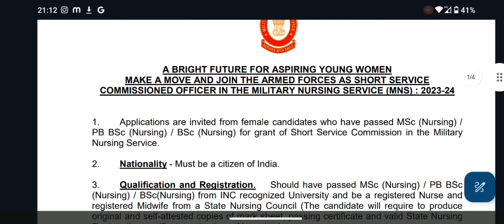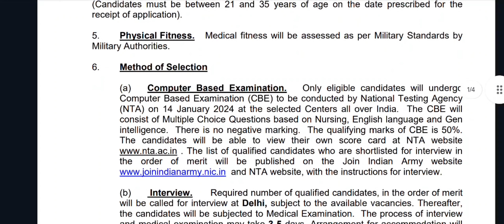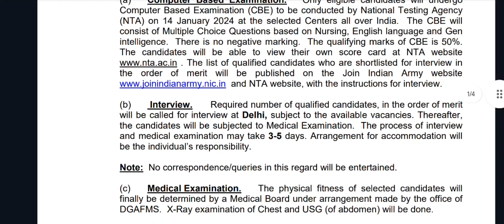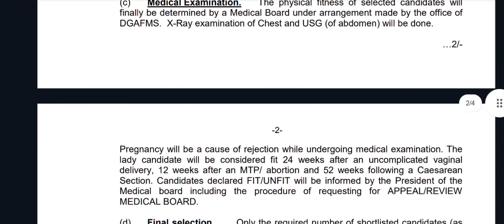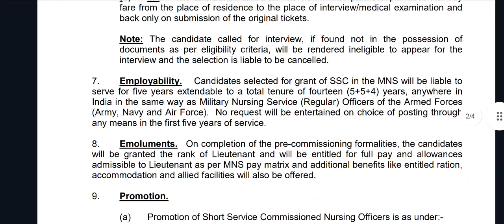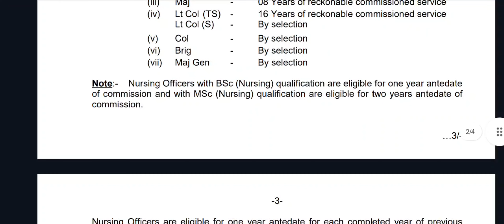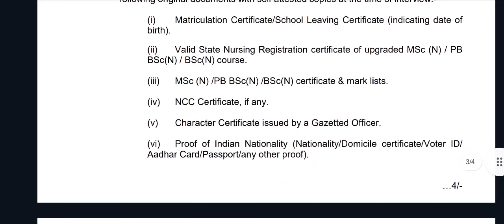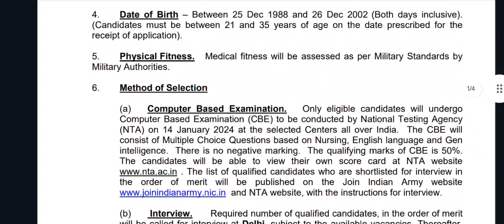MILATARY NURSING SERVICE VACANCY 2023 /CENTRAL GOVT VACANCY / all India candidates can apply